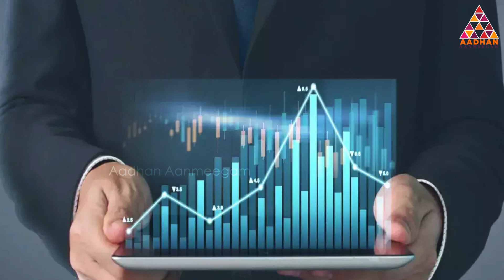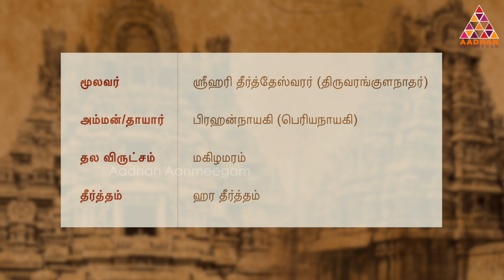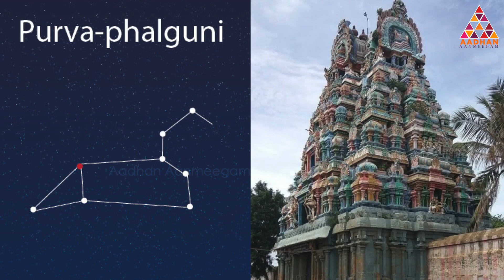பூரம் நட்சத்திரத்துக்கான கோவிலும் பரிகாரமும் | பரிகார கோவில்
பூரம் நட்சத்திரத்துக்கான கோவிலும் பரிகாரமும் | பூரம் | பரிகார கோவில்